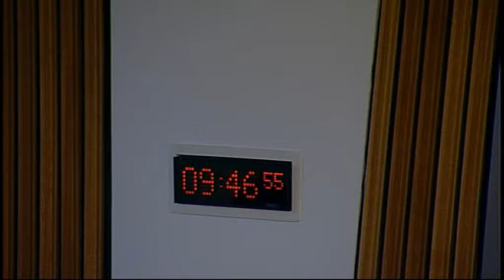Health and Sport Committee - Scottish Parliament: 31st March 2015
- Scottish Parliament Health and Sport Committee. Agenda

1. Decision on taking business in private: The Committee will decide whether its consideration of its approach to the Smoking Prohibition (Children in Motor Vehicles) (Scotland) Bill, a draft report on Health Inequalities in Early Years, the Committee’s response to the Fertility Treatment evidence sessions and the future work programme should be taken in private at future meetings.

2. Subordinate legislation: The Committee will consider the following negative instruments—

National Health Service Pension Scheme (Scotland) Regulations 2015 (SSI 2015/94)

National Health Service Pension Scheme (Transitional and Consequential Provisions) (Scotland) Regulations 2015 (SSI 2015/95)

National Health Service Superannuation Scheme (Miscellaneous Amendments) (Scotland) Regulations 2015 (SSI 2015/96)

Food (Scotland) Act 2015 (Consequential and Transitional Provisions) Order 2015 (SSI 2015/100)

National Health Service (Clinical Negligence and Other Risks Indemnity Scheme) (Scotland) Amendment Regulations 2015 (SSI 2015/102)

3. Fertility Treatment: The Committee will take evidence from—

Dr Vanessa Kay, Consultant in Obstetrics and Gynaecology, NHS Tayside;

Dr Abha Maheshwari, Consultant Gynaecologist and Subspecialist in Reproductive Medicine and Surgery, NHS Grampian;

Dr Graham MacKenzie, Consultant in Public Health, NHS Lothian;

Helen Lyall, Consultant Gynaecologist and Clinical lead Assisted Conception Unit Glasgow Royal Infirmary, NHS Greater Glasgow and Clyde.

4. Assisted Suicide (Scotland) Bill (in private): The Committee will consider a draft Stage 1 report.